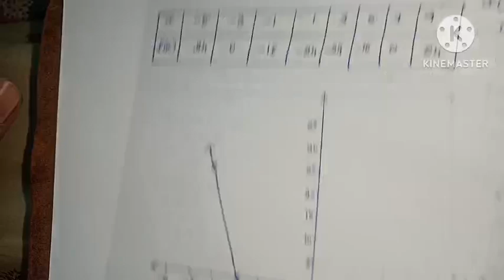Inter Maths-2A - Quadratic expressions -Exercise -3(c)- 2nd roman -1st problem